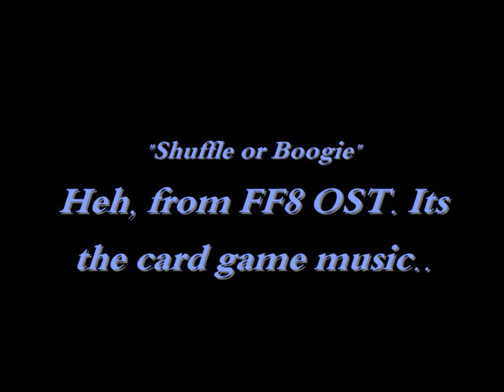Some S4 League Gameplay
A little compilation of three or four old videos I recoreded of S4 League, a third person free online shooter... thingy. It's not that great and some would probably call me a noob but still. Also, my sword skills look rather pathetic in this vid, but they aren't that bad really. Also, the quality isn't that great. Oh well. This will look waay better if you watch it in high quality though..
*Songs:
Bustin In, from Canis Canem Edit
'Shuffle or Boogie' apparently - it's the card game music from FF8

PS- If anybody is interested, which I doubt, in game I'm Ones_Shadow. :p